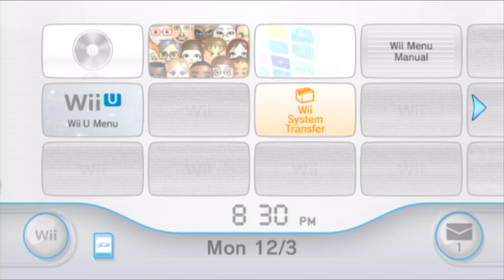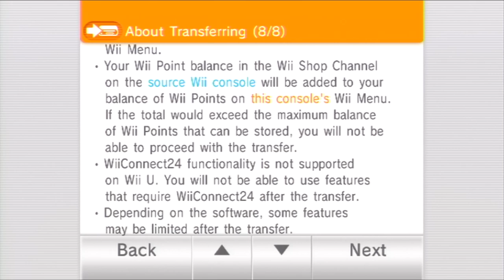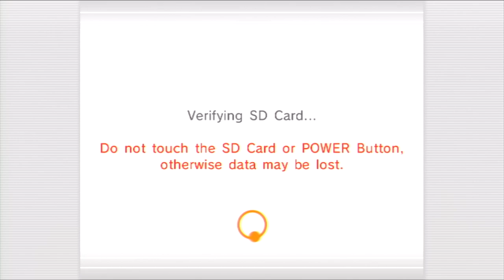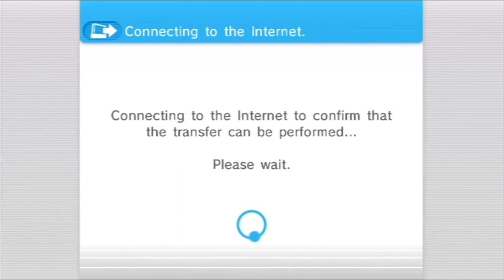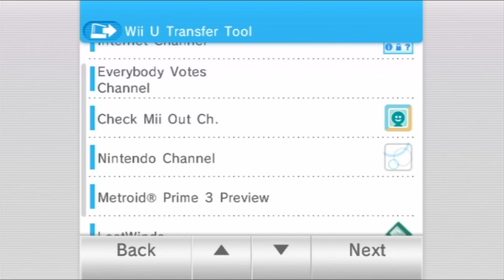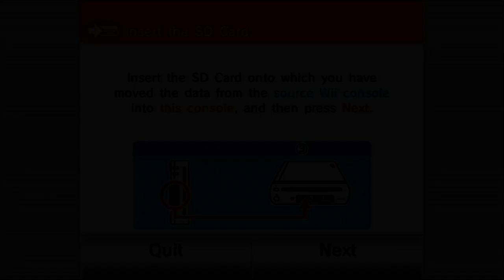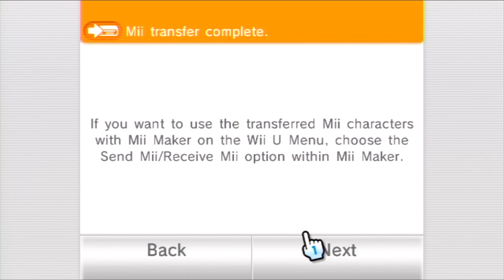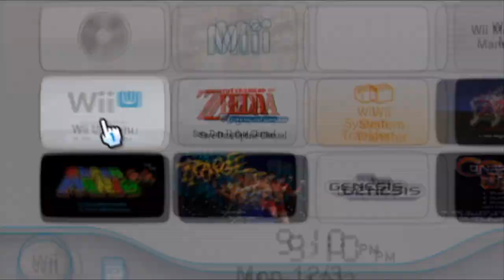Wii to Wii U transfer (The whole thing...at least I think it is)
Minus actually inserting the card :
9:01 ~ 13:37 (Animation from Wii to SD card)
15:25 ~ 24:32 (Animation from SD card to Wii U)

Made this because I want to be the odd one (and I'm probably not) to show the entire process plus the animation.

Had my Wii since launch day if anyone's curious.

And just in anyone isn't able to tell and wants to know for whatever reason (but you could probably tell from the not smoothness of the video), it runs at 30fps, the transfer animation. There, I wasted about 4 seconds of your time by you reading this, in fact you don't even have to keep reading this at all just watch the video. Seriously don't bother I have nothing else interesting to say. well I had turkey sandwich with some tomatoes...that was good, and some tea...but that's about it...yeah that's it. oh and I got tackled by my dog.